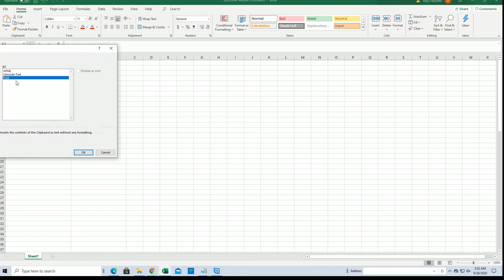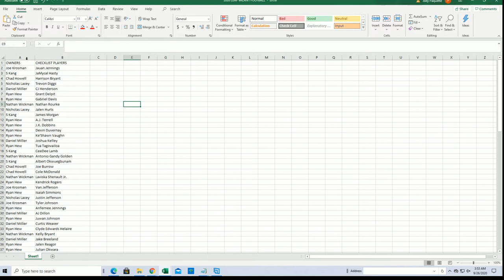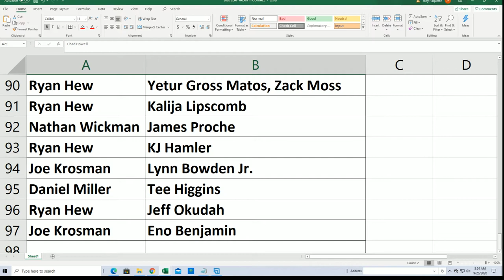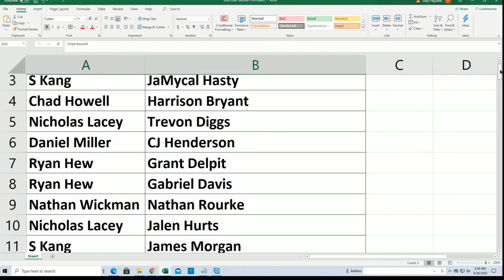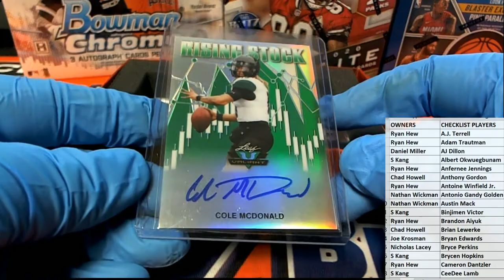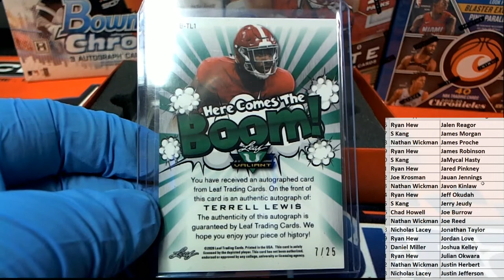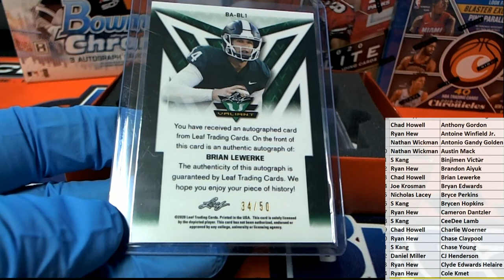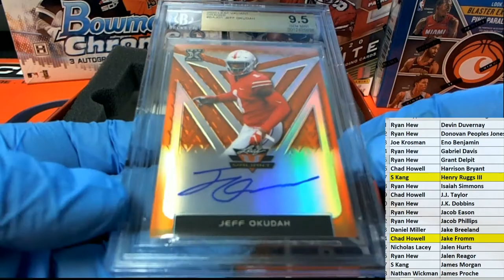2020 Leaf Valiant Football Jumbo ID 20VALJUMB117